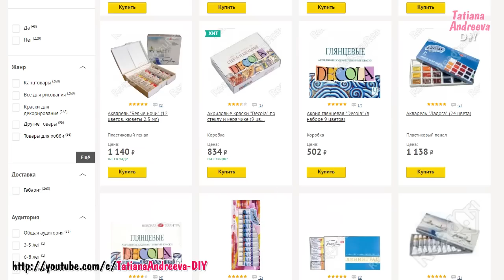DIY БИЖУТЕРИЯ ИЗ ГОРЯЧЕГО КЛЕЯ// КОЛЕЧКИ и КУЛОН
- РиД.Ру (тут можно приобрести товары для рукоделия)

ТО, ЧТО МОЖЕТ ПРИГОДИТЬСЯ В РУКОДЕЛИИ:
✔ Набор фетра из 5 шт. (бежевый, зеленый, желтый, серый и синий)

✔ Фетр набор 20х30 см (2 шт. черных и 2 шт. белых)

✔ Маркер по ткани исчезающий (для шитья) (маркер по ткани исчезающий)

Я в соц.сетях:
Любите носить красивую бижутерию? Иногда бывает трудно подобрать милое кольцо для себя в огромном ассортименте товаров. Предлагаю Вам простой способ сделать прикольное колечко или кулон из горячего клея и красок. Вместо красок можно использовать лаки для ногтей. Сделать колечко своими руками из горячего клея будет несложно. Главное следовать этапам мастер-класса из этого видео.
Меня зовут Татьяна. Если Вы хотите изменить свой дом, гардероб или интерьер, то мои DIY проекты обязательно пригодятся Вам. У меня на канале Вы найдете видео о том, как украсить комнату, как перешить старые вещи, что сделать из старых джинсов, как сшить сумку, как сделать косметичку, как сделать блокнот и многие другие интересные DIY проекты. Все мои DIY абсолютно авторские, мои идеи новые, Вам обязательно понравятся мои видео из категории "как сделать" и "сделай сам". Оставайтесь со мной! Будет интересно! 💋